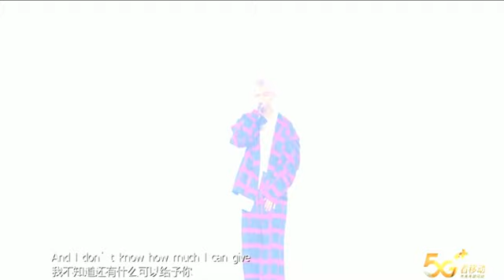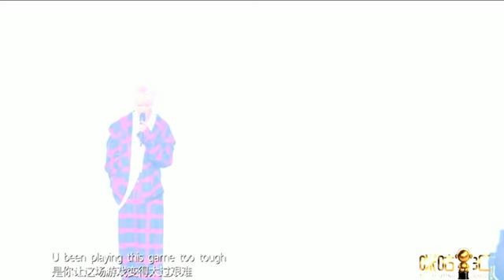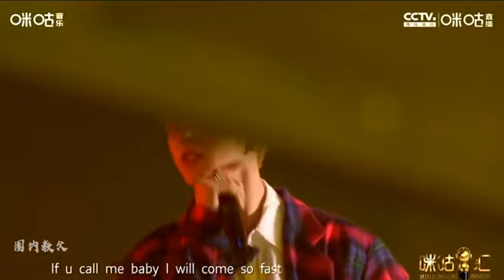20201205 CaiXuKun 《Lover + Hard to Get + I Wanna Get Love》 - 14th Migu Music Awards